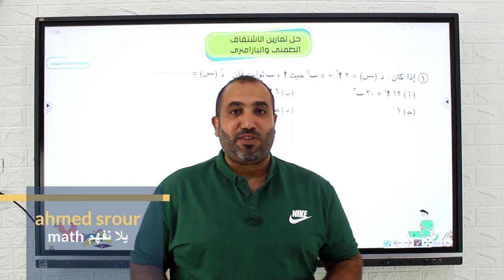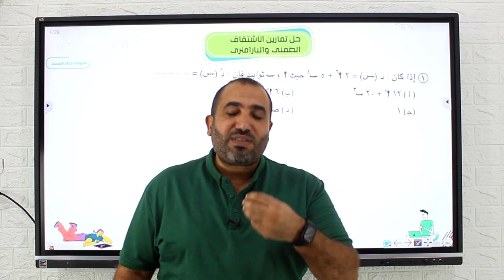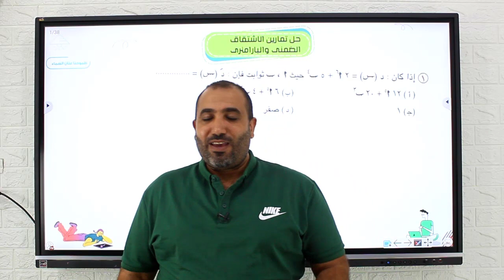لية انت مبتعرفش تحل تمارين الكتاب مع انك فاهم الدرس اوى